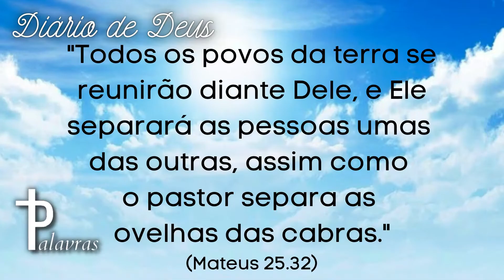Oração do dia | Diário de Deus | Palavras | Justo